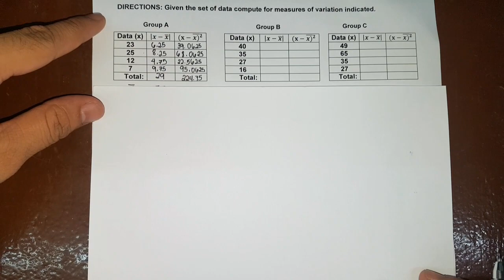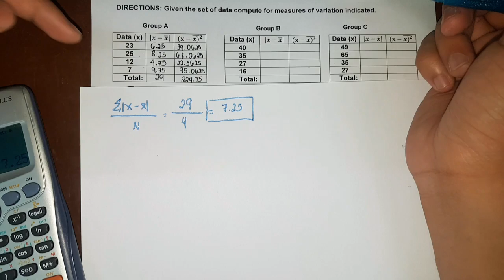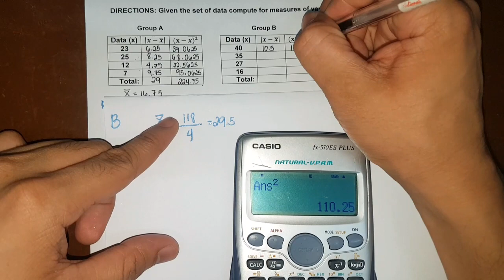PART 2 GRADE 8 & 9 (2ND QUARTERLY EXAM REVIEW) by Mr. Ruben Ibarra